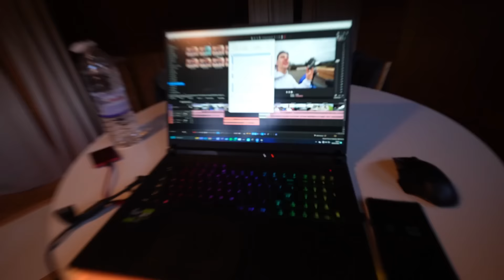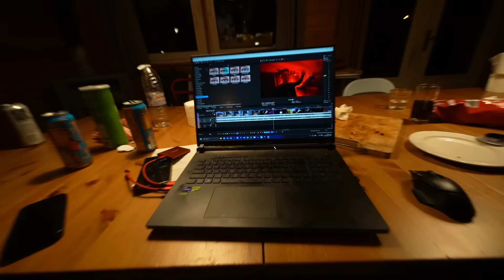MAAT GAAT HET..